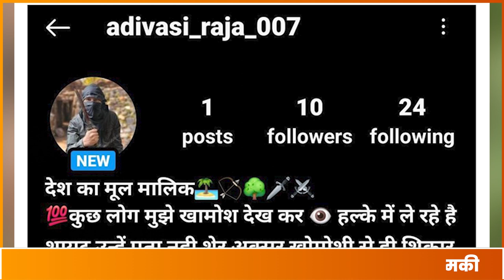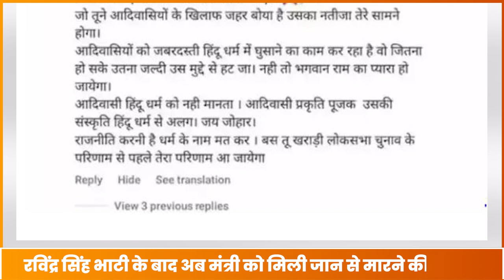कैबिनेट मंत्री Babulal Kharadi को सोशल मीडिया पर मिली जान से मारने की धमकी